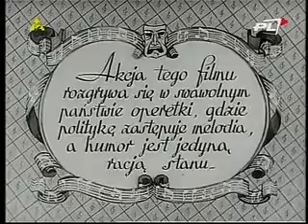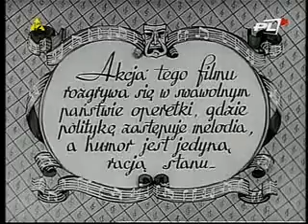Pani Minister tańczy - komedia polska z 1937 r.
"Pani minister tańczy" – polski film fabularny z 1937 roku. Popularna przedwojenna komedia filmowa.
Obsada
Tola Mankiewiczówna
Aleksander Żabczyński
Mieczysława Ćwiklińska
Józef Orwid
Michał Znicz

Akcja toczy się w fikcyjnym państwie. Pewnego dnia na czele Ministerstwa Ochrony Moralności Publicznej (MOMP) staje Zuzanna, której największym nieszczęściem jest posiadanie siostry bliźniaczki. W Zuzannie z wzajemnością zakochuje się młody urzędnik – Sebastian hrabia de Santis. Siostra bliźniaczka jest aktorką kabaretową i rewiową, która swymi występami i zachowaniem kompromituje panią minister. Jednak po wielu perypetiach wszystko szczęśliwie się wyjaśnia, a pani minister i zastępca szefa kancelarii wyznają sobie miłość.